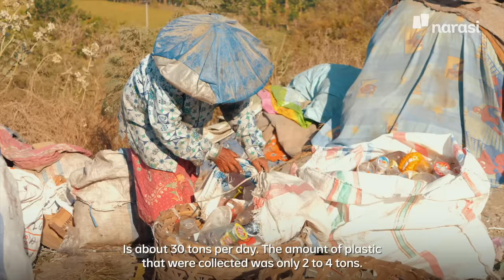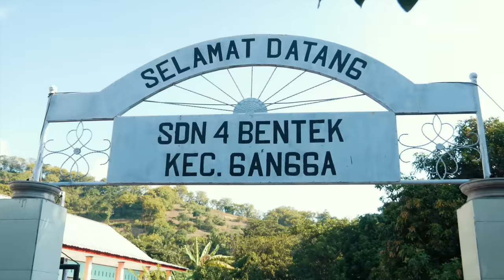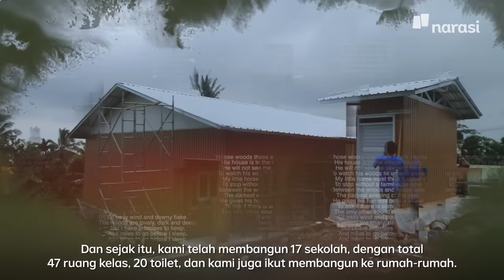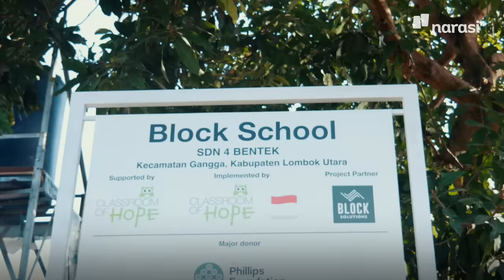Waste to Block Solutions Materials | Special Project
Kebayang gak sih, gimana kalo sampah plastik diolah jadi material bangunan? Pastinya selain berdampak buat lingkungan, juga berdampak buat manusia.

Instead of just imagining, Block Solutions turn that idea into reality. Berawal dari concern yang besar terhadap dampak bencana gempa di Lombok, Block Solutions ingin terus menjalankan proyek pembangunan—gak cuma di Lombok, tapi di berbagai daerah di Indonesia, bahkan dunia.

Penasaran, kan? Yuk, ikuti perjalanan Jovial di Lombok biar tahu lebih dalam soal Block Solutions! 🙌🏻

(Narasi)